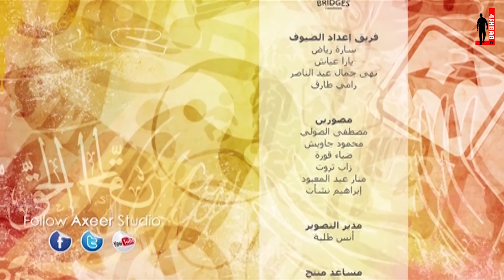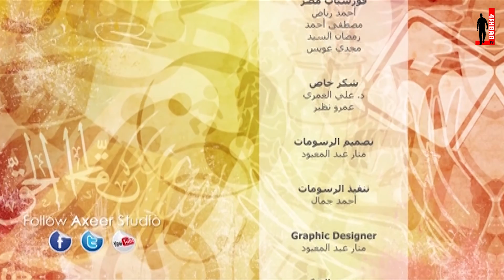إسلاموفوبيا2 - ليه ربنا خلقنا عبيد؟! (بدون موسيقى)